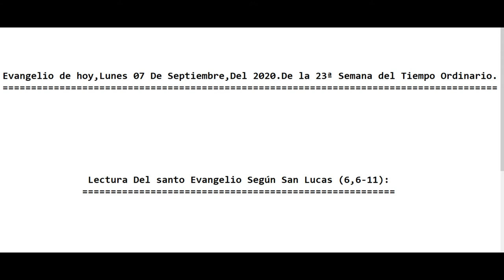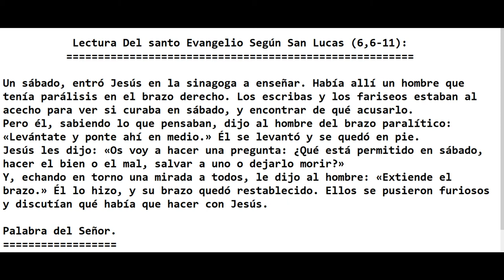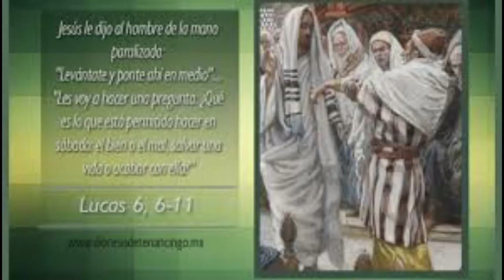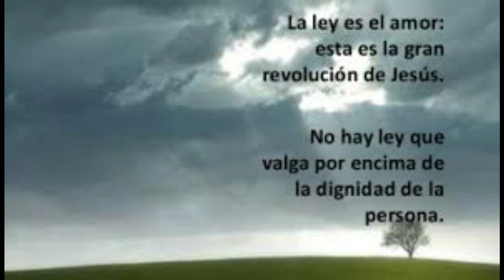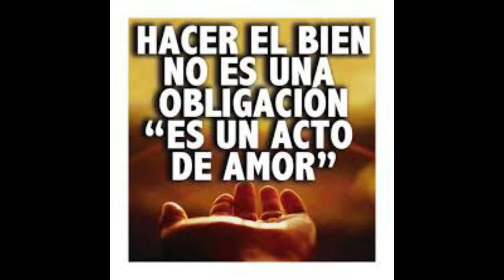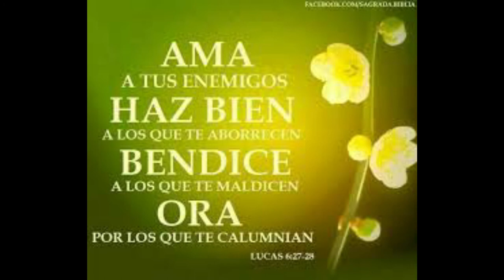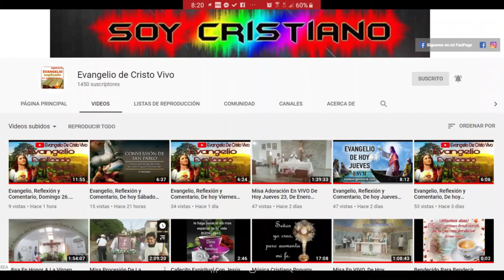Evangelio de Hoy Lunes 07 De Agosto Del 2020 De La 23ª Semana Del Tiempo Ordinario Con el P. Alberto